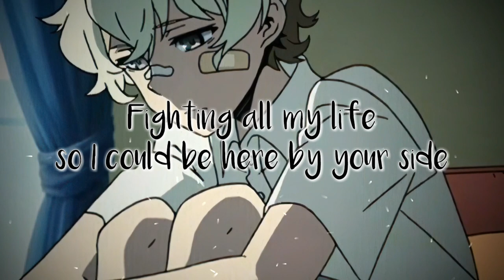payton - 3AM (Lyrics)